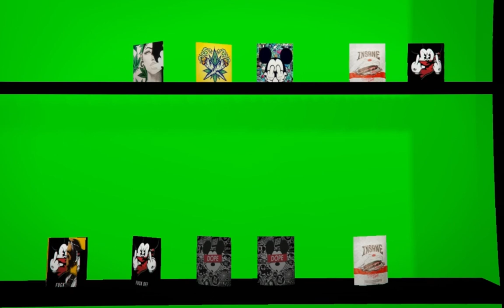I CANT BELIEVE IT'S NOT COOKIEZ!!!😱The Lime Is Right😉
Did the inside and outside of Cookiez over to my liking, wanted to share it with everybody😎 Hope you like it🦾 Like, Share, and Subscribe, also leave a comment on what you think👀